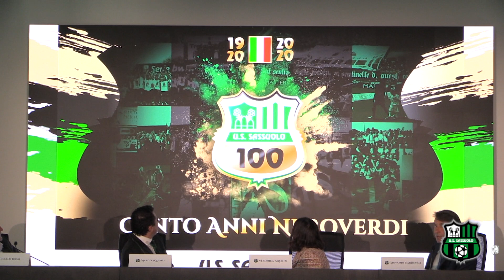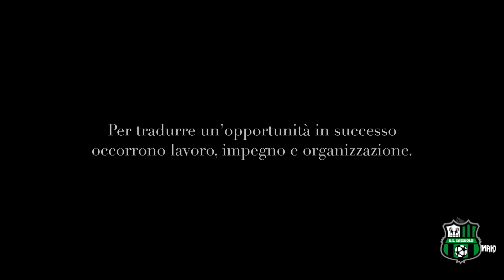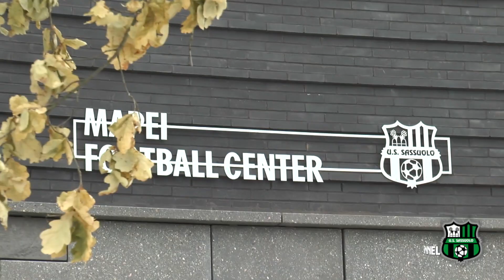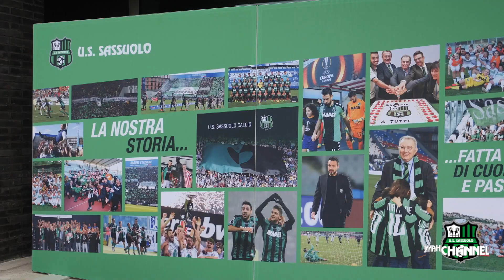La presentazione delle attività per la celebrazione del Centenario del Sassuolo Calcio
16 Luglio 2020 - La conferenza stampa di presentazione delle attività per la celebrazione del Centenario neroverde